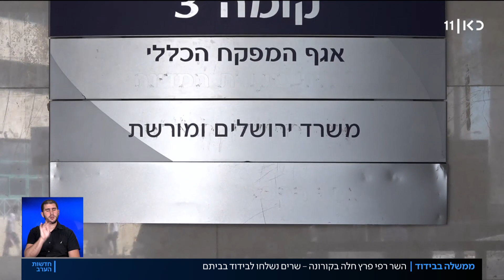השר רפי פרץ נדבק בקורונה - יועצים, שרים ומפקד המחוז בבידוד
כאן חדשות | ארבעה שרים ויועציהם נמצאים בבידוד אחרי שאתמול בערב התגלה כי השר רפי פרץ חולה בקורונה. זאת לאחר שככל הנראה נדבק ממנכ"ל משרדו. גם ניצב דורון ידיד מפקד מחוז ירושלים, נדרש להיכנס לבידוד משום שנפגש עימו. כתבתה של יערה שפירא, מתוך חדשות הערב 02.08.20